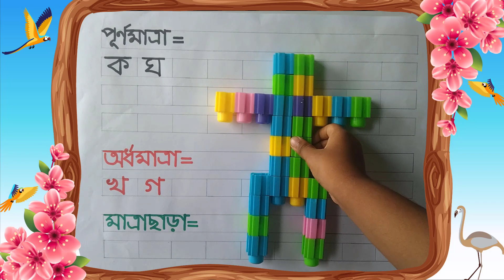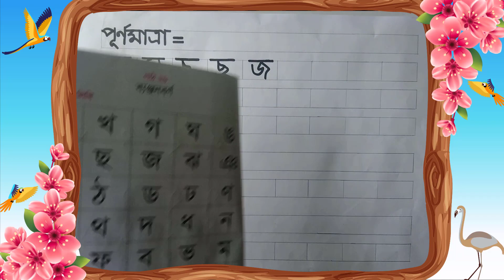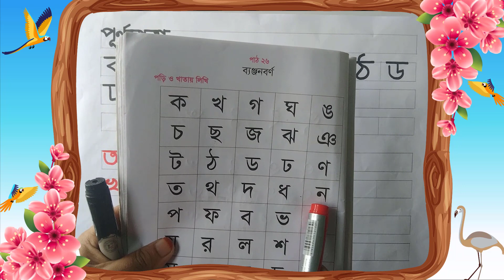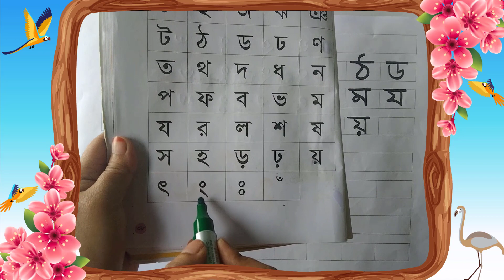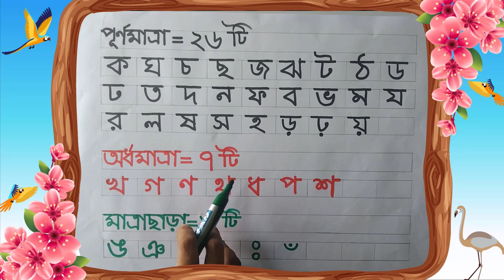Bangla Bornomala Class-20 || ব্যঞ্জনবর্ণের মাত্রা | পূর্ণমাত্রা, অর্ধমাত্রা, মাত্রাছাড়া | ক থেকে ঁ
ব্যঞ্জনবর্ণের মাত্রা, পূর্ণমাত্রা, অর্ধমাত্রা, মাত্রাছাড়া, ক থেকে ঁ পর্যন্ত মাত্রার সংখ্যা, মাত্রার পরিচয় |